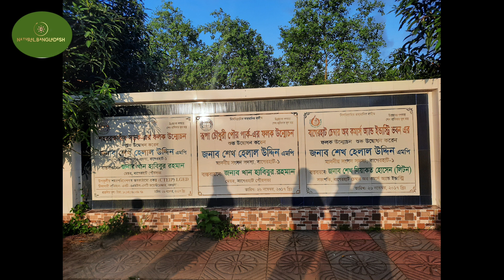বাগেরহাট পৌর পার্ক। Bagerhat Powro park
Natural Creation Bangladesh
পৌর পার্ক
বাগেরহাট পৌর পার্ক
রূপা চৌধুরী
khan jahan ali
খান জাহান আলী
powro park
Khulna city
ষাট গম্বুজ
দর্শনীয় স্থান

যেকোনো প্রয়োজনে কল অথবা হোয়াটসঅ্যাপে মেসেজ করুন